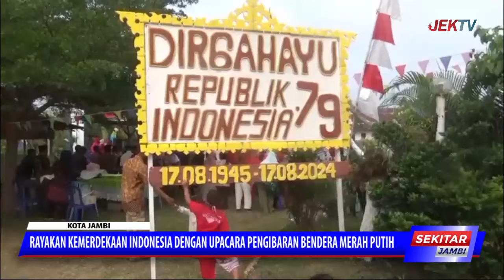RAYAKAN KEMERDEKAAN INDONESIA DENGAN UPACARA PENGIBARAN BENDERA MERAH PUTIH